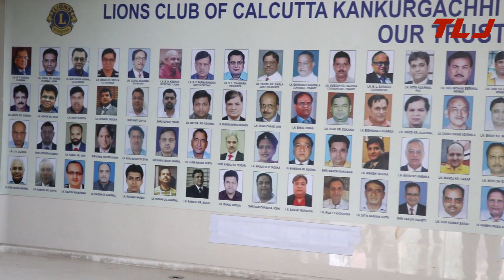Food distribution for needy people by LionsInternationalClub Kolkata Ultadanga during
Food distribution for needy people by Lions International Club Kolkata Ultadanga during COVID-19 lockdown.

Music Album - Kai Po Che - Emotional Instrumental - (Ishan Rising)